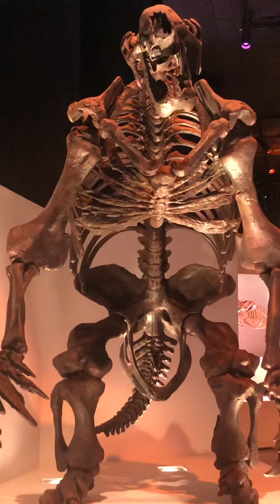November 27, 2020